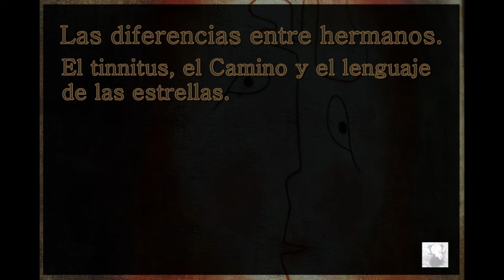179. Las diferencias entre hermanos. El tinnitus, el Camino y el lenguaje de las estrellas